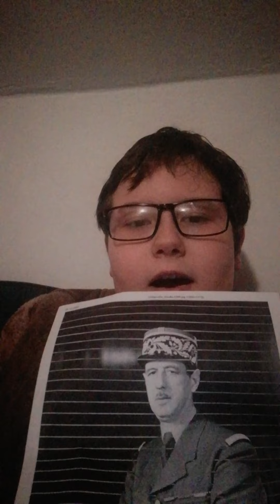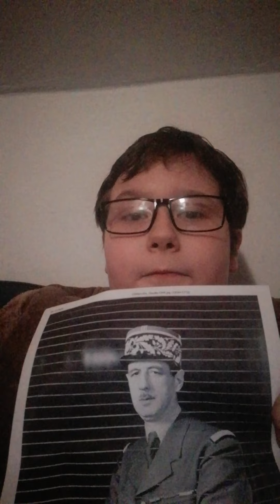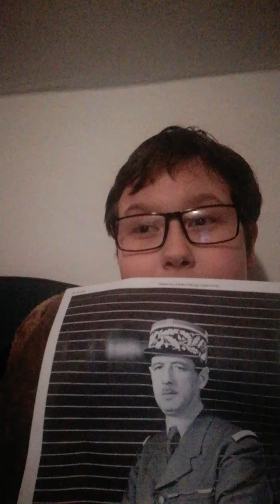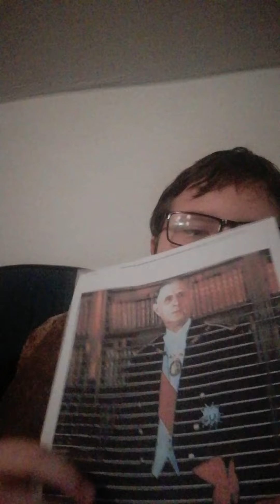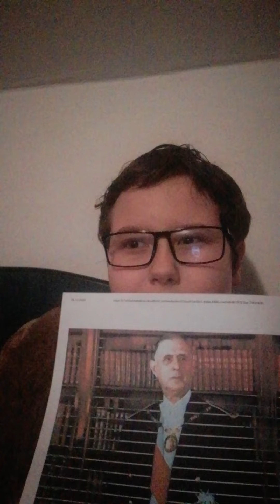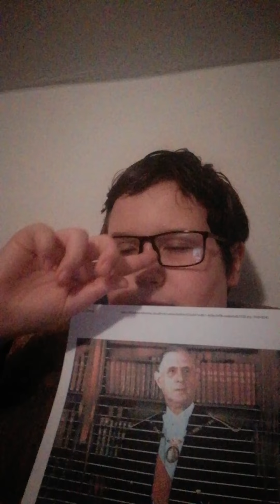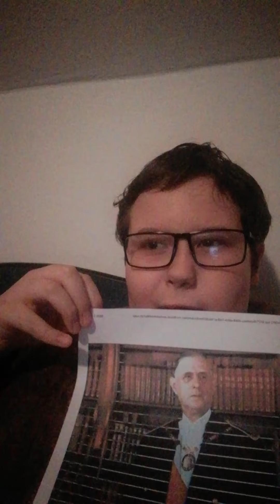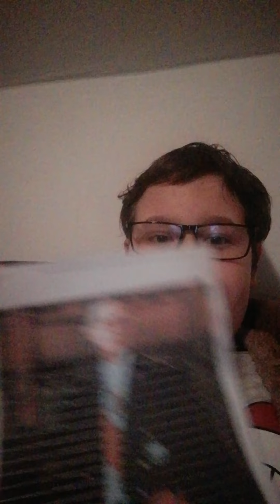Charles de Gaulle video de istorie cu Franța